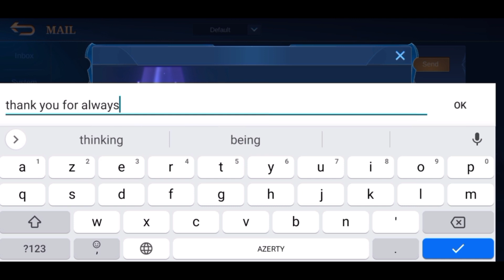NEW SKIN GAMEPLAY, CHAOS HUNTER NATAN [ Top Global Natan Best Build 2022 ] - Mobile Legends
▬▬▬▬▬▬▬▬▬▬ஜ۩۞۩ஜ▬▬▬▬▬▬▬▬▬▬▬
 ▓▓▓▓▓▒▒▒░░░ PLEASE READ THIS ░░░▒▒▒▓▓▓▓▓
▬▬▬▬▬▬▬▬▬▬▬ஜ۩۞۩ஜ▬▬▬▬▬▬▬▬▬▬▬

mobile legends aulus,
the mobile legends bang bang,
the mobile legends song,
download-an mobile legends,
mobile legends benedetta